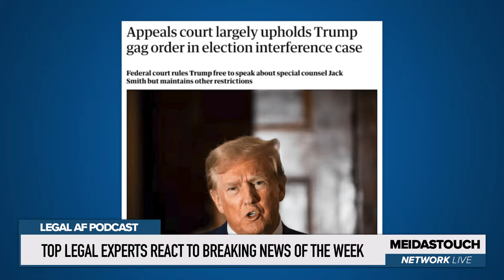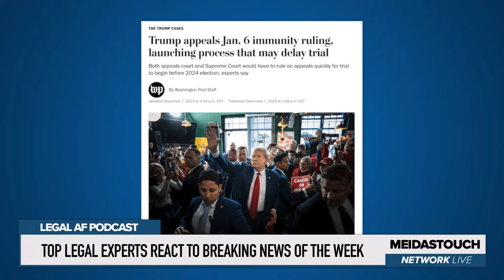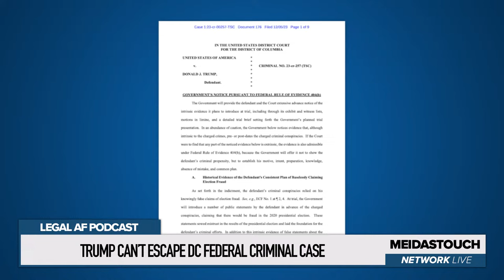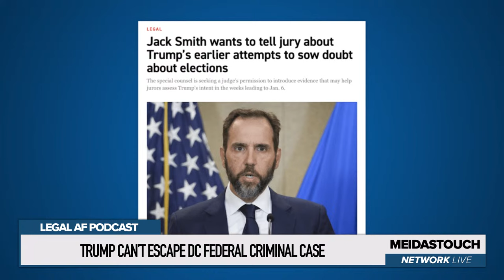LIVE: Trump OVERPOWERED by Courts and Prosecutors READY TO GO | Legal AF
Trial attorneys Ben Meiselas and Michael Popok are back with a new episode of the weekend edition of the LegalAF podcast. On this episode, they debate Special Counsel Jack Smith’s final trial preparation for the Trump trial in March, including introducing evidence to the jury of Trump’s prior bad acts; the DC Court of Appeals’ historic ruling re-gagging Trump and comments that the Trump trial should not be delayed; the criminal prosecution of fake electors around the country with the help of Trump’s own lawyer; the Colorado Supreme Court’s likely ruling on whether Trump should be on or off the ballot in November, and and so much more from the intersection of law, politics and justice.